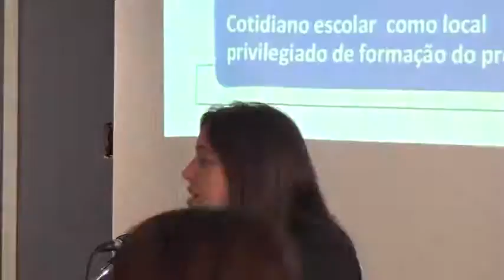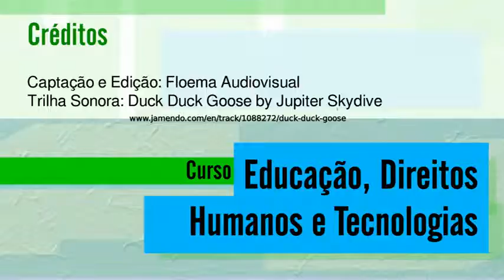04 aula b 01 720